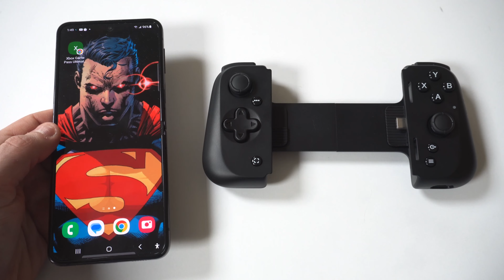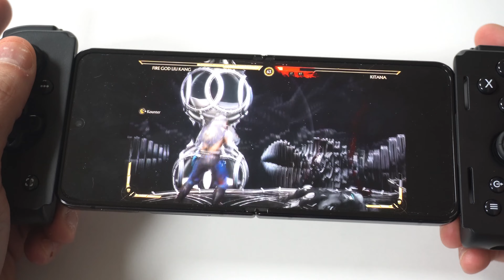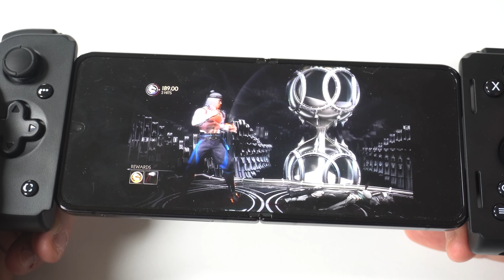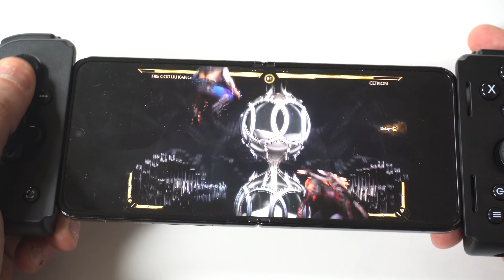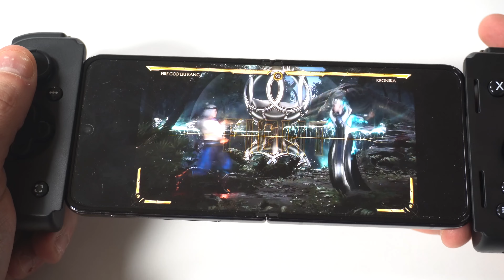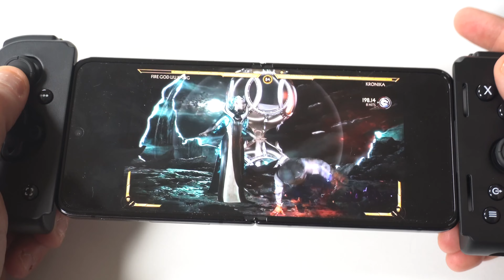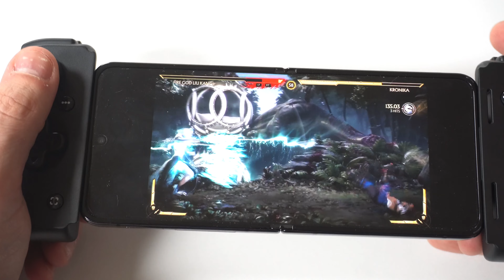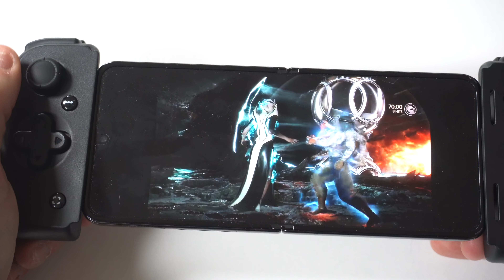Razer Kishi V2 With Galaxy Z Flip 4 / Fold Series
Try Ignition App